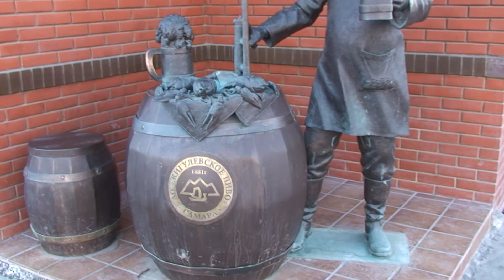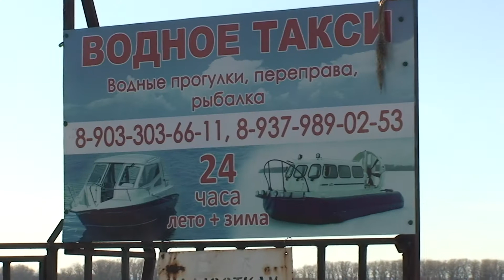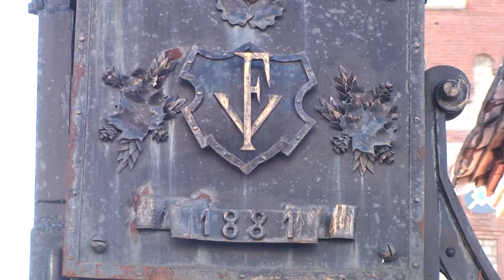Самара 01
Самара-наш родной город на реке Волга. Основан в 1586 году. В начале апреля Волга еще скована льдами. В районе Самары через реку Волга нет ни одного моста.